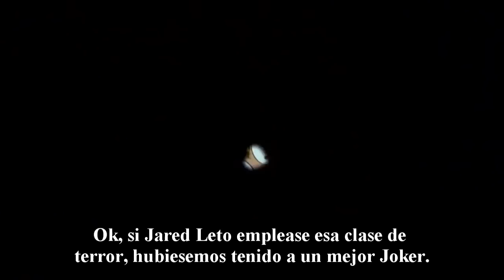Crítico de la Nostalgia - Los Gatos No Bailan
Todos sienten apego hacia esta película, ¿pero en un buen sentido o en un mal sentido?